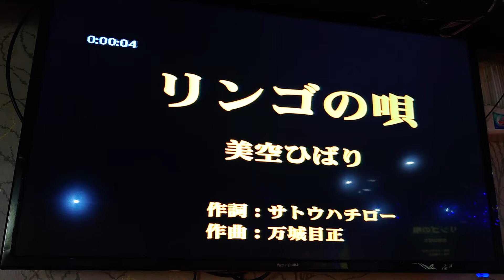Amy翻唱 リンゴの唄 唄 美空ひばり {朱攝影} [富士櫻卡拉OK]環境幽靜歌聲會友。